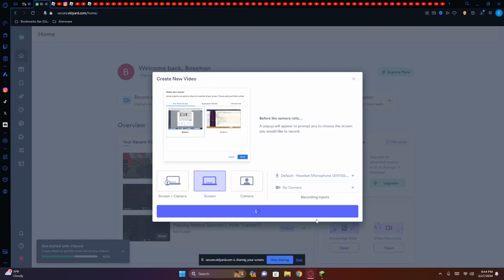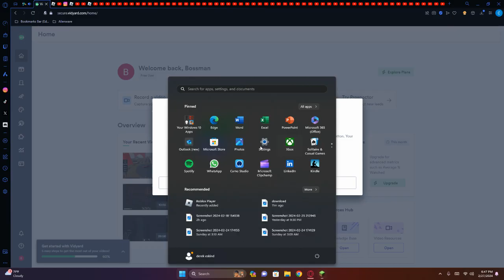CLYDE KILLS CRAIG (REAL LOST FOOTAGE FROM LEAKED EPISODE THAT WAS CANCELLED)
Craig died so sad